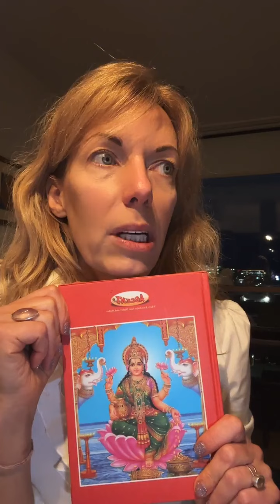25 января активное ПОЛНОЛУНИЕ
ПОЛНОЛУНИЕ 25 января
Призыв к действию !

ЛОНДОН
• 26 января - презентация и дегустация витаминных коктейлей Фитлайн
• 27 января Kick Off 2024 PM International
• 28 января ЛИЛА и звезды

ДУБЛИН
• 3 февраля ЛИЛА и звезды
• 4 февраля КАК ЗИМОВАТЬ В ТРОПИКАХ ~ встреча клуба путешественников
• 10 февраля АРОМАТНАЯ ШАКТИ ~ создаем свой аромат на исполнение желания
• 11 февраля онлайн Круг силы КАРЬЕРА И СТАТУС ~ секретная астрологическая практика раскрытия ваших бизнес возможностей

Пишите прямо сейчас чтобы забронировать себе место на встречах.